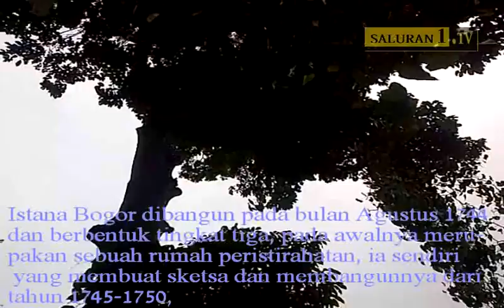Istana Bogor,Jawa Barat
Istana Bogor merupakan salah satu dari enam Istana Presiden Republik Indonesia yang mempunyai keunikan tersendiri dikarenakan aspek historis, kebudayaan, dan faunanya. Salah satunya adalah keberadaan rusa-rusa yang didatangkan langsung dari Nepal dan tetap terjaga dari dulu sampai sekarang.

Saat ini sudah menjadi trend warga Bogor dan sekitarnya setiap hari Sabtu, Minggu, dan hari libur lainnya berjalan-jalan di seputaran Istana Bogor sambil memberi makan rusa-rusa indah yang hidup di halaman Istana Bogor dengan wortel yang diperoleh dari petani-petani tradisional warga Bogor yang selalu siap sedia menjajakan wortel-wortel tersebut setiap hari libur. Seperti namanya, istana ini terletak di Bogor, Jawa Barat.

Walaupun berbagai kegiatan kenegaraan sudah tidak dilakukan lagi, khalayak umum diperbolehkan mengunjungi secara rombongan, dengan sebelumnya meminta izin ke Sekretaris Negara, c.q. Kepala Rumah Tangga Kepresidenan.
Istana Bogor dahulu bernama Buitenzorg atau Sans Souci yang berarti "tanpa kekhawatiran".

Sejak tahun 1870 hingga 1942, Istana Bogor merupakan tempat kediaman resmi dari 38 Gubernur Jenderal Belanda dan satu orang Gubernur Jenderal Inggris.

Pada tahun 1744 Gubernur Jenderal Gustaaf Willem Baron Van Imhoff terkesima akan kedamaian sebuah kampung kecil di Bogor (Kampung Baru), sebuah wilayah bekas Kerajaan Pajajaran yang terletak di hulu Batavia. Van Imhoff mempunyai rencana membangun wilayah tersebut sebagai daerah pertanian dan tempat peristirahatan bagi Gubernur Jenderal.

Istana Bogor dibangun pada bulan Agustus 1744 dan berbentuk tingkat tiga, pada awalnya merupakan sebuah rumah peristirahatan, ia sendiri yang membuat sketsa dan membangunnya dari tahun 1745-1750, mencontoh arsitektur Blehheim Palace, kediaman Duke Malborough, dekat kota Oxford di Inggris. Berangsur angsur, seiring dengan waktu perubahan-perubahan kepada bangunan awal dilakukan selama masa Gubernur Jenderal Belanda maupun Inggris (Herman Willem Daendels dan Sir Stamford Raffles), bentuk bangunan Istana Bogor telah mengalami berbagai perubahan. sehingga yang tadinya merupakan rumah peristirahatan berubah menjadi bangunan istana paladian dengan luas halamannya mencapai 28,4 hektare dan luas bangunan 14.892 m².